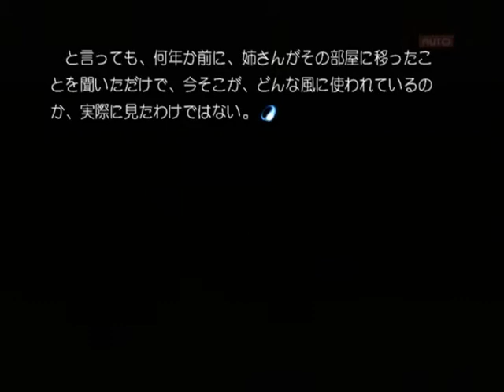【PS2】Routes PE ベストエンド Part２１ 夕菜編 ～そうちゃん、だぁーい好き！ 【スタートオンゲームズ】【スタゲー】【JAPAGE】